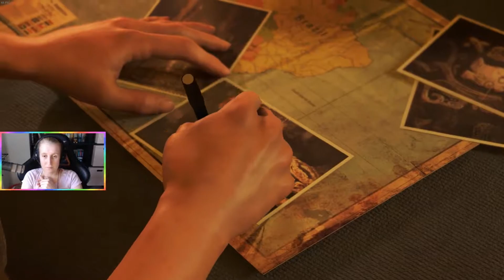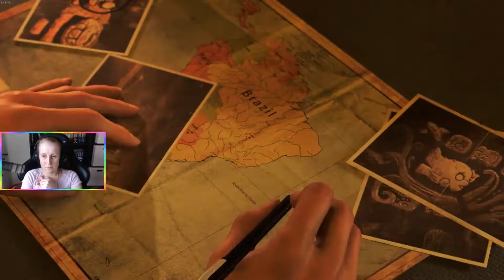EP01 🗿 Wie alles begann :: Shadow Of The Tomb Raider :: Let's play | HD | GERMAN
☆☆☆ LeighMireille ☆☆☆

Entwickler: Eidos-Montréal, Crystal Dynamics, Nixxes software
Plublisher: Square Enix
Published: 09/18
Genre: Abenteuer, Lara Croft, Action, Puzzle, Episch